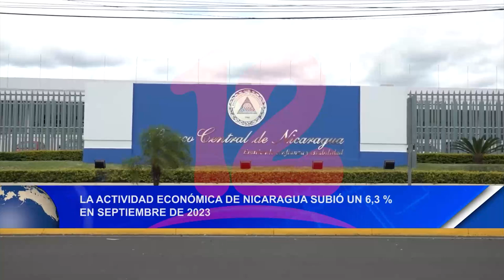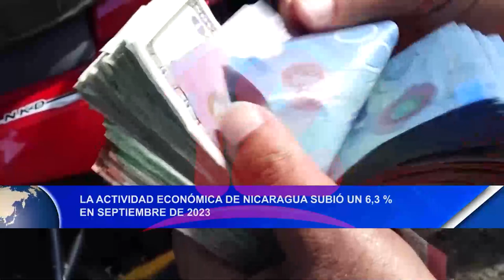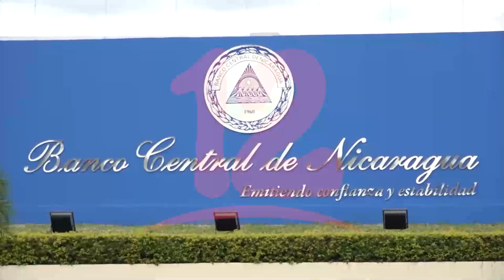Actividad económica de Nicaragua subió un 6,3 % en septiembre de 2023